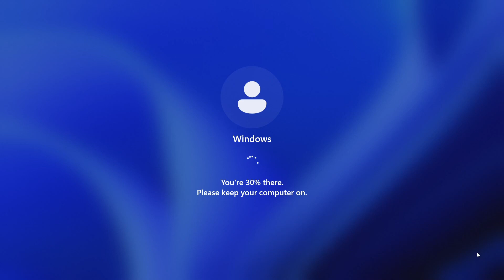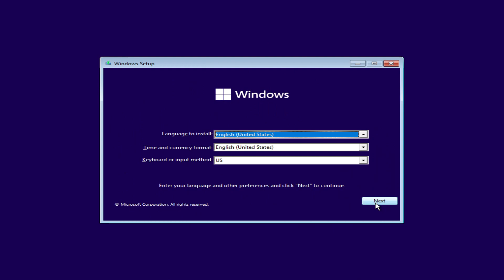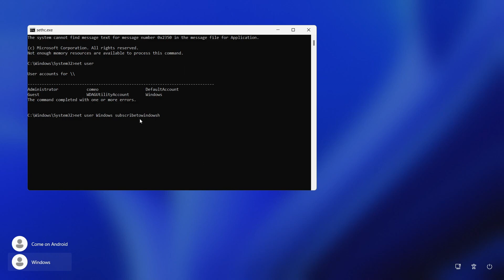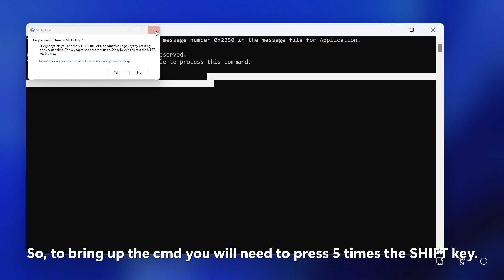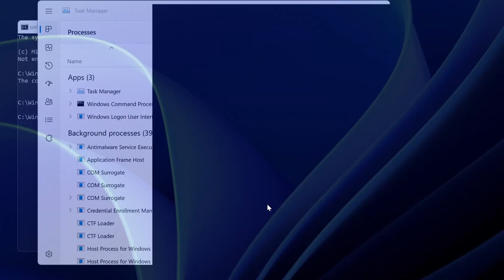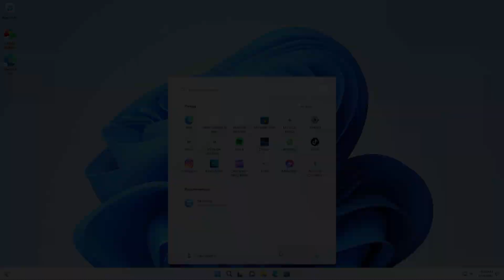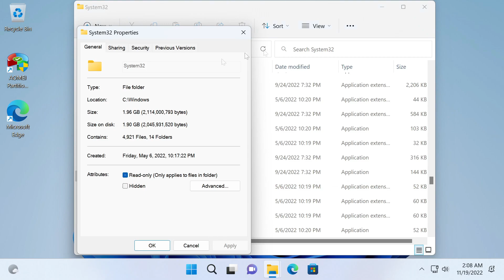How to reset Windows password in 2022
Hello everyone! Today i will show you how to reset Windows Password in 2022.
At first glance i hoped that Microsoft fixed the sethc.exe bug but apparently they didn't.
So fortunately for us this exploit still works and we can still reset the Windows Password. Is very nasty that Microsoft doesn't give to us a more viable option such as password reset via Microsoft Account or phone number. I hope macOS and Linux have better options for reseting the passcode because othervise you won't be able to recover your data.